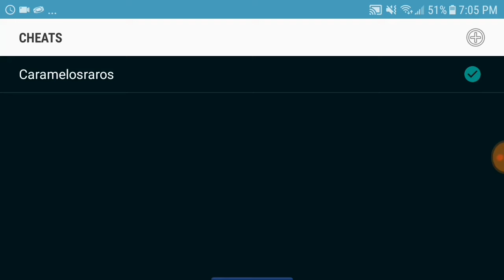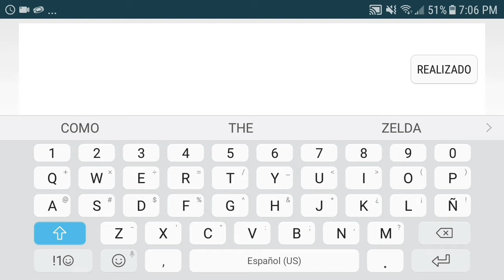como tener MASTER BALL INFINITAS en Pokemon Rojo Fuego[Facil y Sencillo]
Aprenderas a como tener master ball infinitas en Pokemon Rojo Fuego

Código Master Ball Infinitas: 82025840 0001

Es primera vez que pasas aqui?
Bienvenidos a mi canal de videojuegos.Hola soy Spiral Power y te doy la bienvenida a este zuculento canal xD,la verdad no soy un experto en todo los videojuego pero disfruto hacer los videos con humor y que sean divertido para que no te aburrais hermano.
Te estaras preguntando que juegos subo?Bueno subo Random pero muy bien editados,Series de juegos,Video-reacciones y Vlogs.
Tambien dime juego quieres juegue que hayan salido este año asi para que podamos disfrutarlo :),y por ultimo sigueme en mis redes sociales tanto twitter y facebook y nos veremos en el proximo video.